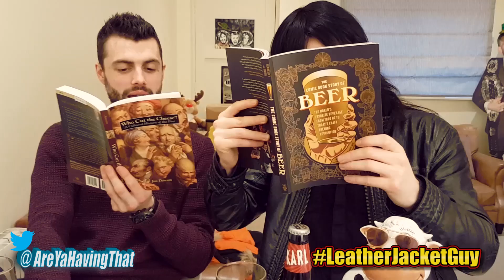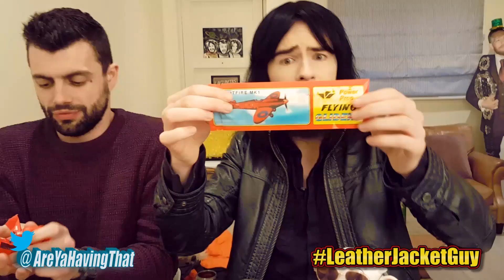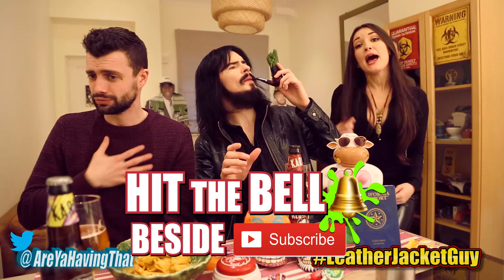Irish People Try Smashing a PIÑATA for The First Time!!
- 'LeatherJacketGuy' & 'JohnnyBS' Try Smashing A PIÑATA!! - ☆ Help Save Our Channel ☆ -
☆ Also on FaceCabbage / InstaCabbage / TwittCabbage ☆

Parcel Unit,
AreYaHavingThat,
Windermere,
Blainroe,
Co. Wicklow,
Ireland,
A67 V220,